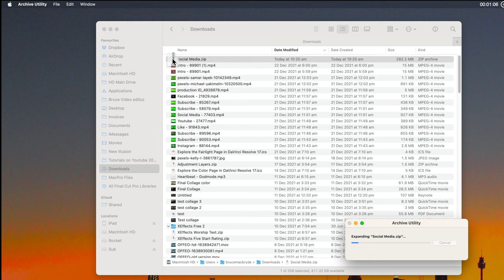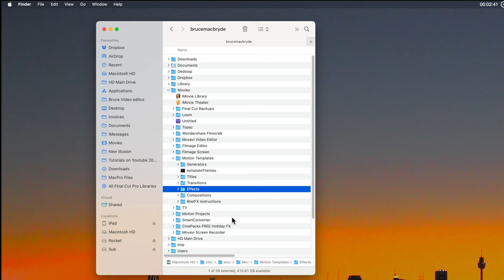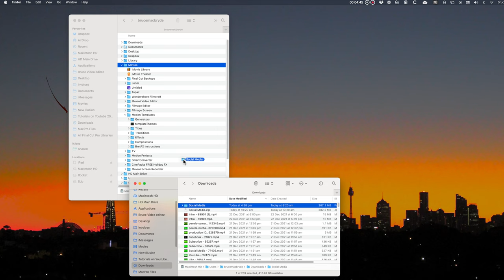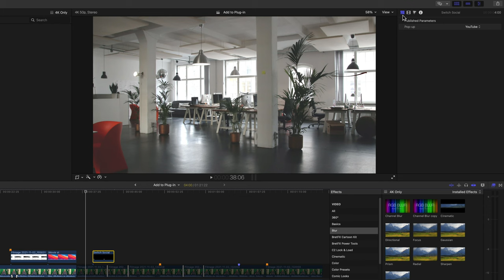How to Install Final Cut Pro 10.6 Plug-ins manually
How to Install Final Cut Pro Plug-ins: WATCH NEXT: Apple Motion Rigs This quick Tutorial will show you how to manually install Plug-ins that you have downloaded for use in Final Cut Pro.
I will also show you at the end of the tutorial how to create  a Favorite’s folder to store your frequently used Plug-ins
You will find that usually Plug-ins usually download to your Downloads folder as a Zip file.
If not in your downloads folder search for the name of the downloaded file in Spotlight.
Sometimes a zip file will automatically expand, so look for a folder by the name of the plug-ins you have downloaded.
In this example I have double clicked the zip file to open it.
Once the folder is expanded, for Final Cut Pro to recognise it the plug-in, it needs to be stored in the Motion Templates folder.

Beginning: 0:00
How to manually install Plug-ins for Final Cut Pro: 0:05
Plug-ins are usually in the Downloads Folder: 0:25
If Not in the downloads Folder use Spotlight; 0:33
Double Click The Zip File to expand: 0:48
Locate the Home folder to find Motion Templates Folder: 1:01
How to find what type of Plug-in: 1:28
Drag the Plug-in to the Generators Folder: 2:28
Make a Favorites Folder: 2:42